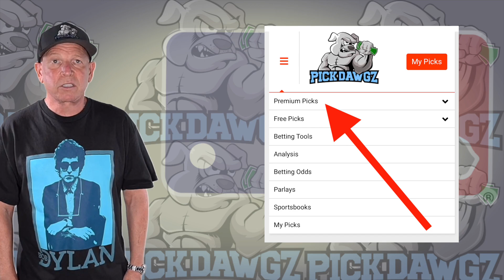Free MLB Parlay For Today Tuesday 8/8/23 MLB Pick & Prediction MLB Betting Tips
An MLB Parlay for Tuesday.. Get Mitch's MLB Pick and Prediction for this game.